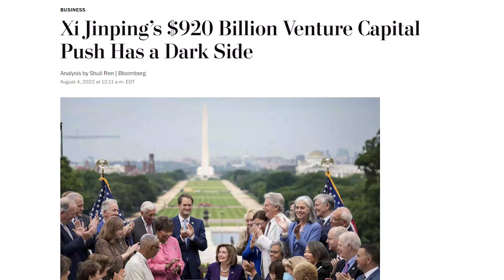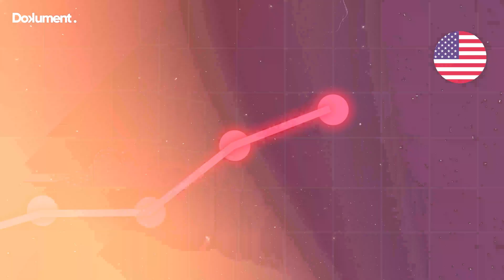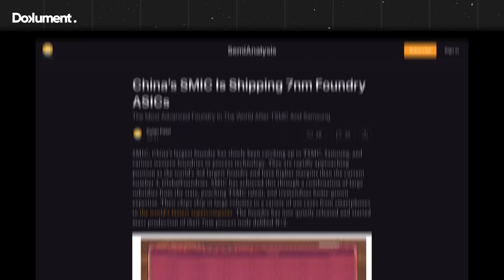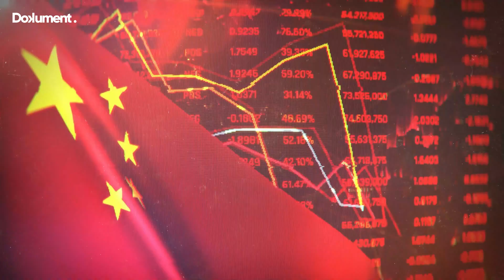How China’s Isolation from the Semiconductor Ecosystem is Almost Complete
China is the world’s largest semiconductor market, and its appetite for chips has been on an unbroken growth spurt for years. As recently as five years ago, Korea and Taiwan together supplied more than half the chips used in China. Now they supply less than a tenth and is at the verge of Suffocation.

Video Courtesy: WION, Asianometry, DBS.